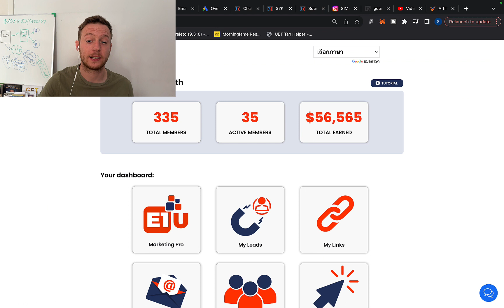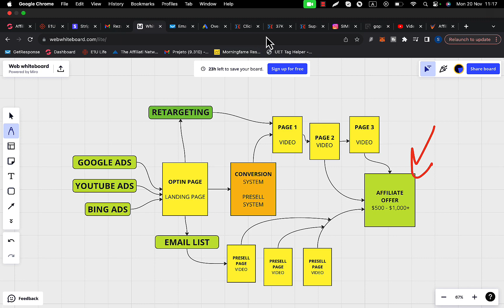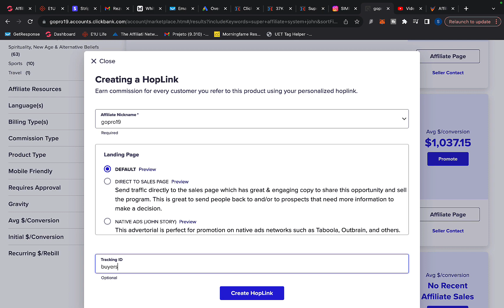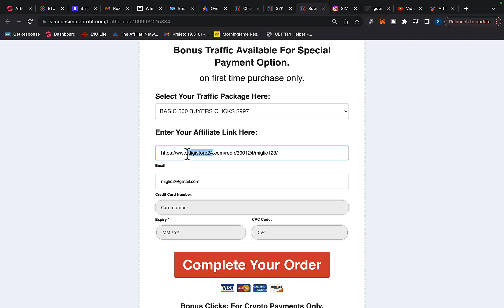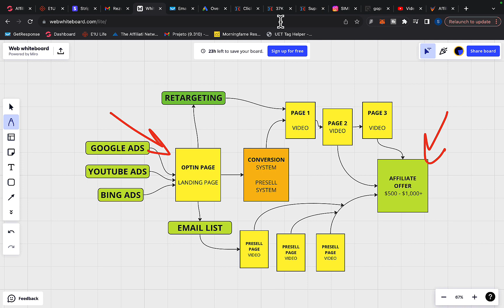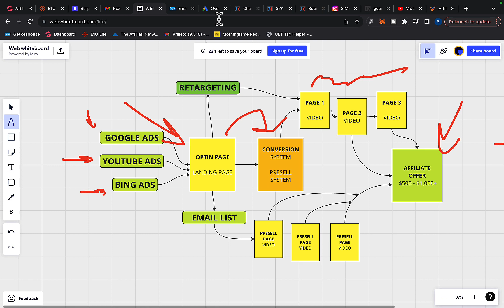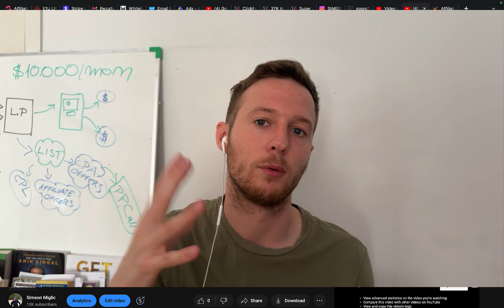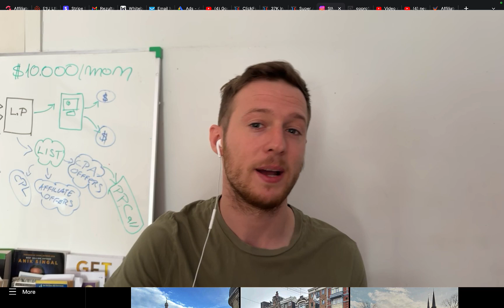How To Make $1,000/DAY With Affiliate Marketing In 2024